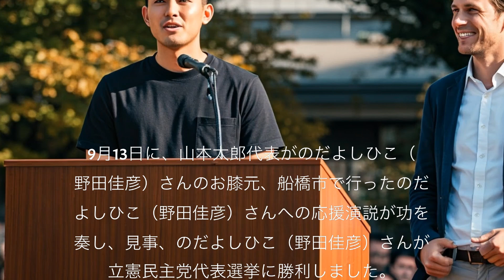山本太郎れいわ新選組代表 野田佳彦さんの立憲民主党代表就任を喜ぶ❣️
山本太郎れいわ新選組代表
野田佳彦さんの立憲民主党代表就任を喜ぶ❣️